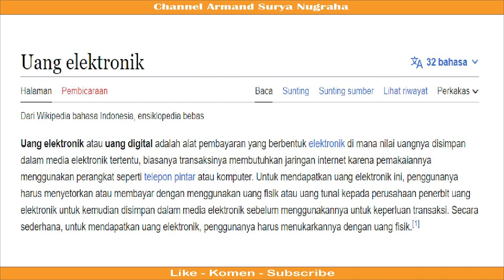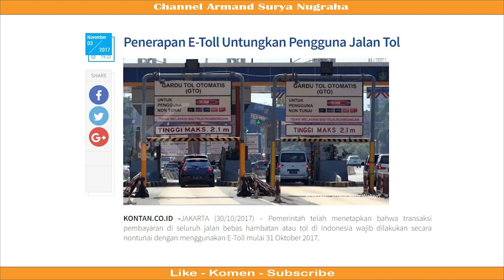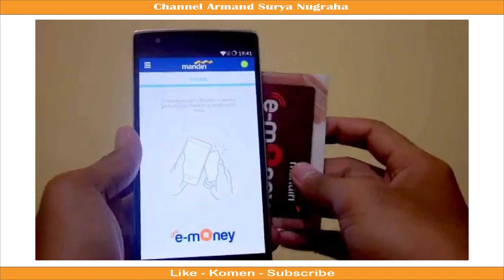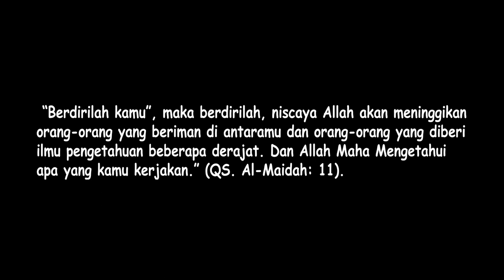Mencegah Kemacetan Saat Mudik Lebaran 2023. Kenali E-Money !!!